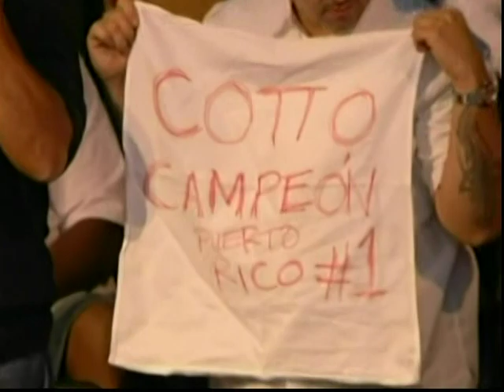Ricardo Torres vs Miguel Cotto